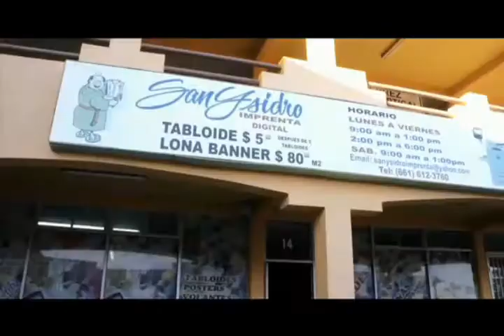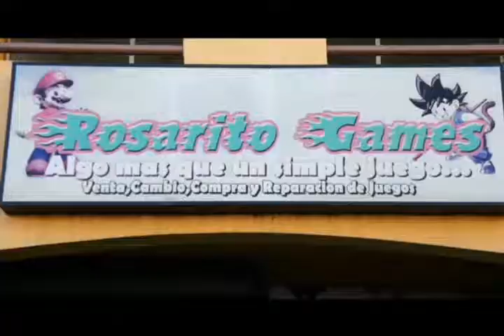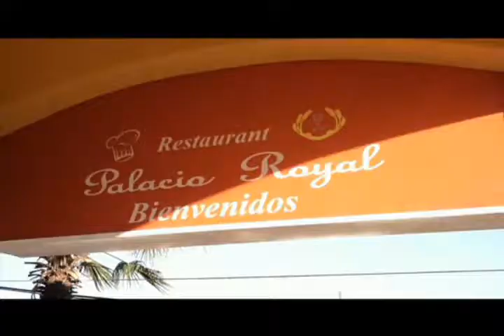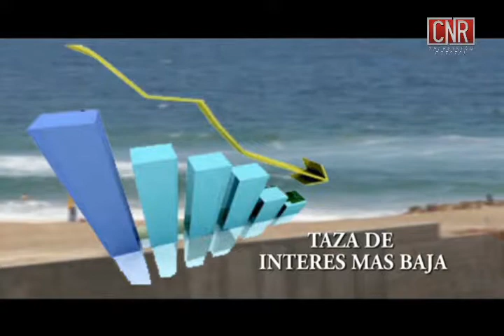TJUANA FANDANGO NOS DICE TV PEDRO OCHOA PALACIOS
UN PROGRAMA DE LUJO CON EL SR.LLIC.PEDRO OCHOA PALACIOAS UNA DE LAS PERSONALIDADES MAS IMPACTANTES DENTRO DE LOS TEM,AS CULTURALES DE AMBAS NACIONES LA CAPACIDAD Y EL CONOCIMIENTO DE LOS GRANDES TEMAS DENTRO DE LAS RELACIONES NO SOLO CULTURALES SI NO , ADEMAS , SU SENCILLEZ PARA LLAMAR A LOS TEMAS POR SU NOMBRE HAN HECHO DE TIJUANA UNA DE LAS CIUDADES MAS IMPORTANTES DE NUESTRA NACION , EL CENTRO CULTURAL TIJUANA . ADEMAS DE SU ASISTENTE BELLA ASISTENTE Y COLABORADORA UNA DE LAS MAS IMPORTANTES DENTRO DE ESTE GRAN CENTRO CULTURAL TIJUANA HACE DE SUS GESTORIAS LOS TEMAS MAS FASCINANTES LOGRADOS POR LA DIRIGENCIA DEL LIC. A T T Joel J Garcia. ADEMAS TEMAS DE INTERES SOCIAL EN NUESTRO PROGRAMA TIJUANA FANDANGO BINACIONAL.